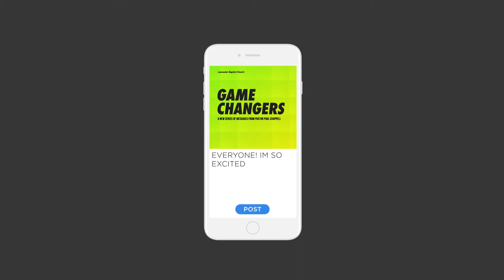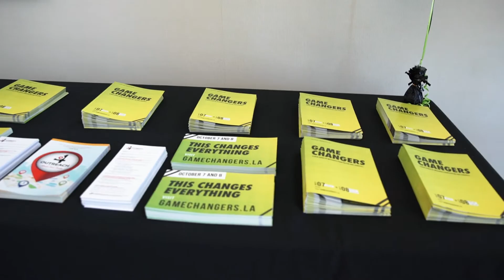October 1, 2017 UpNext Church Announcements